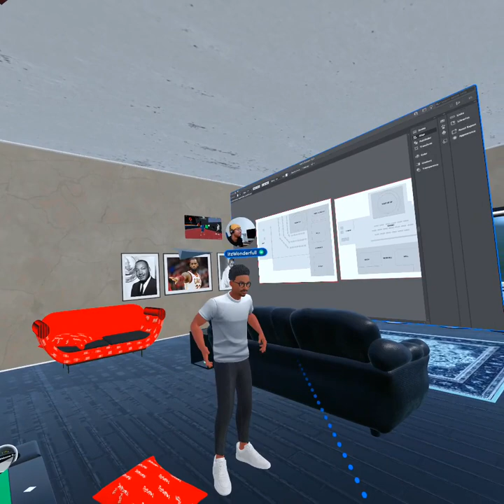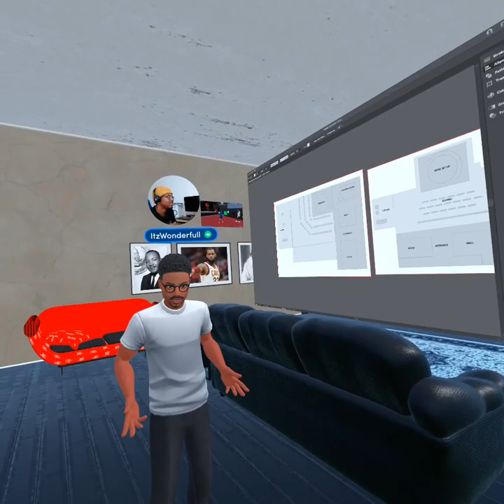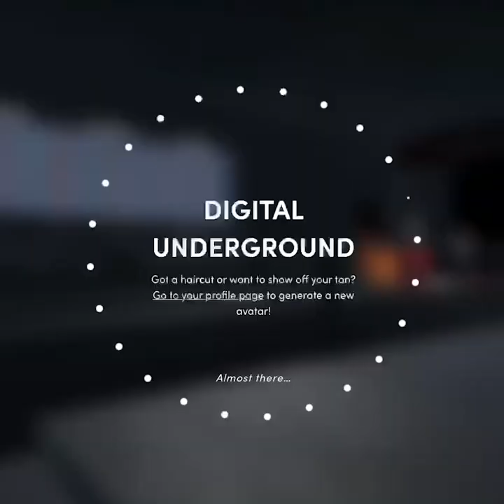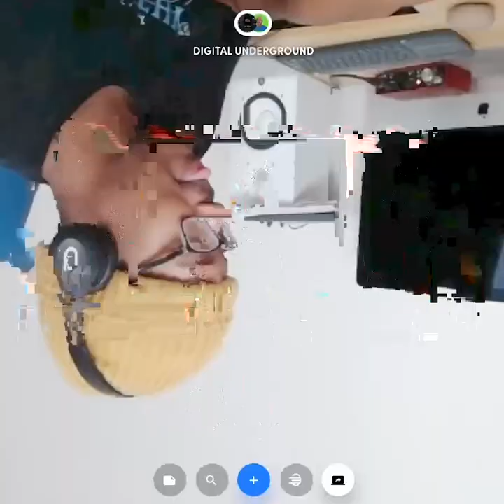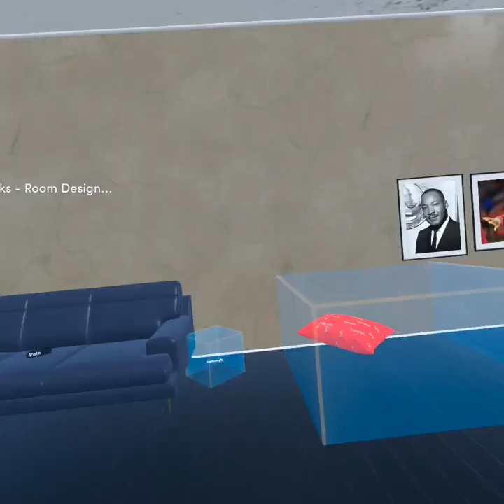Metaverse Vlog #1 : Freestyling in the Metaverse with TheRealAntidote in